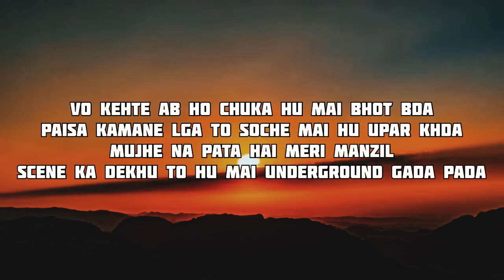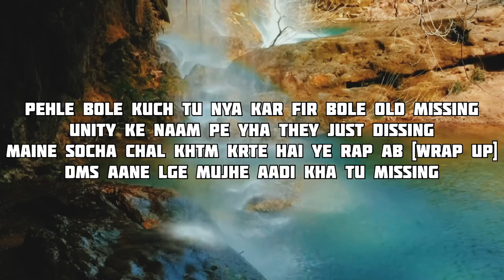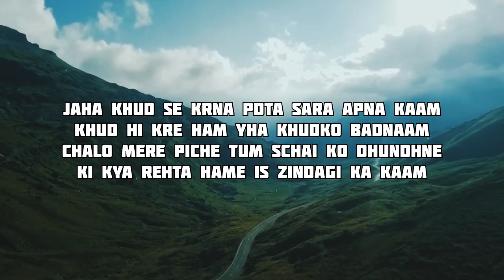LOST || AtharvAkaAadi || INVINCIBLE (ALBUM) || OFFICIAL LYRICAL VIDEO || RazorBack Music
INVINCIBLE ALBUM - TRACK 2

Song : LOST
Album : INVINCIBLE
Artist/Singer : AtharvAkaAadi
Lyrics : AtharvAkaAadi
Mix/Master : AtharvAkaAadi
Video Edited by : AtharvAkaAadi

Lyrics :

[VERSE 1]

VO KEHTE AB HO CHUKA HU MAI BHOT BDA
PAISA KAMANE LGA TO SOCHE MAI HU UPAR KHDA
MUJHE NA PATA HAI MERI MANZIL
SCENE KA DEKHU TO HU MAI UNDERGROUND GADA PADA

UNHE KYA PATA MAI EK HI CHIZ KYU BAKTE REHTA
KYU APNE HATH SE HU PANNE MAI JALATE REHTA
SATH NA DO MERA TUM CHODH KE CHALEJAO
FIRBHI RHUNGA MAI ZINDAGI PAR EK HI CHIZ BAKTE REHTA

MAKSAD KYA ISKA
AAKHIR KYU
SBKO HAI JANA YHA
LAGI PDI QUEUE
IDHR HAR EK PAL KOI TOH AYEGA JAYEGA
UPAR JAAKE PTA LGEGA ISKA ASLI TRUTH

YHA MARE EK DUSRE KO
KYUKI VO NA SAME
BHGWAN EK HI PAL ME
BADAL DETE GAME
KABHI  DUKH KABHI PYAR
KOI EK TO HOJAO
CHODH DO YE SB AGAR
NA CHAIYE TUMHE FAME

MUJHE PATA CHALA KAUN REHTA YHA SBKE SATH
SHESHE ME DEKHA MUJHE MILA YE JAWAB
AUR YAAD AATE VOH PAL JAB MAI YHA PAR NA THA MAGAR SARE FIELD PAR REHTA MERA HATH

[VERSE 2]

ITNI DOGLI YE DUNIYA KYU HOTI JARHI
KHUDKA CHODHKE YE DUSRO SE KMARHI
MERE PAS NA HAI KUCH AAGE HOGI 4 GADI
DUNIYA KHUD KA KAAM CHODHKE HAMKO HAI JALARHI

PEHLE BOLE KUCH TU NYA KAR FIR BOLE OLD MISSING
UNITY KE NAAM PE YHA THEY JUST DISSING
MAINE SOCHA CHAL KHTM KRTE HAI YE RAP AB [WRAP UP]
DMs AANE LGE MUJHE AADI KHA TU MISSING

BHOT KUCH TRY KRA MAINE ABHI LIFE ME
KABHI YT KABHI GAMING NO FAYDE
JO KUCH MILA AB TK MUJHE LIKHAI SE
KABHI NHI CHODHUNGA YE THAN LIA SCHAI SE

YE MERI ZINDAGI BAN SI GAYI HAI
BATE MERI DIL SE MAN KI NAHI HAI
SERIOUS VIBE KOI FUN AB NHI HAI
MUJHE AATE AB THOUGHTS LIFE EK VAN BAN GYI HAI

JAHA KHUD SE KRNA PDTA SARA APNA KAAM
KHUD HI KRE HAM YHA KHUDKO BADNAAM
CHALO MERE PICHE TUM SCHAI KO DHUNDHNE
KI KYA REHTA HAME IS ZINDAGI KA KAAM